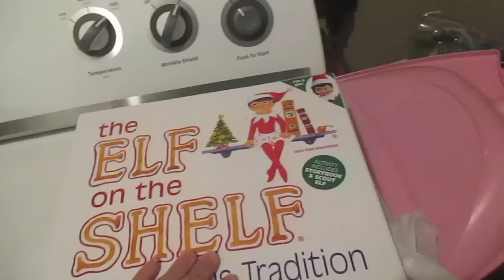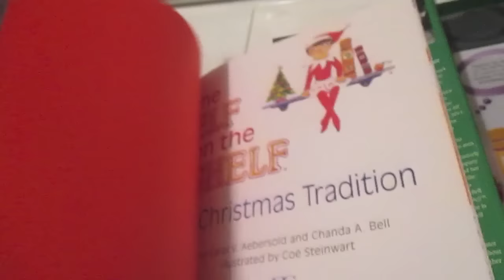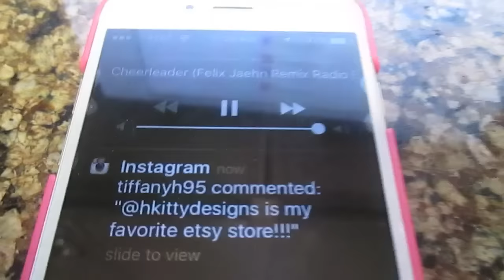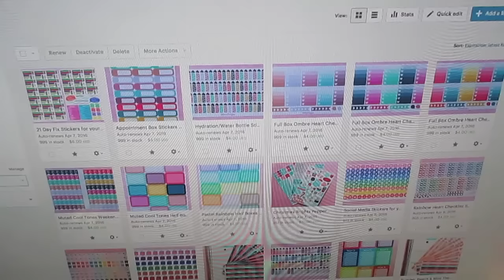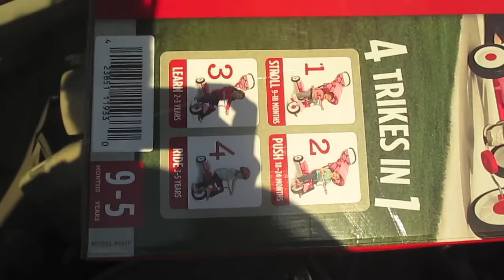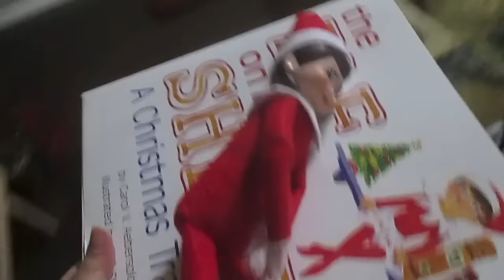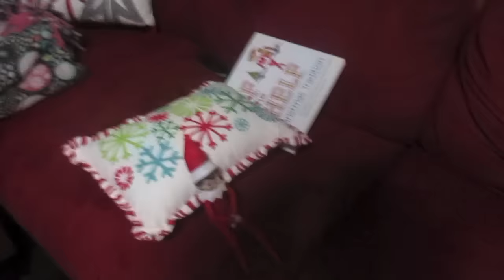Vlogmas Day 7 *December 7, 2015* ~Our Fur Babies, Sisterly Love & Meet Aurora!~